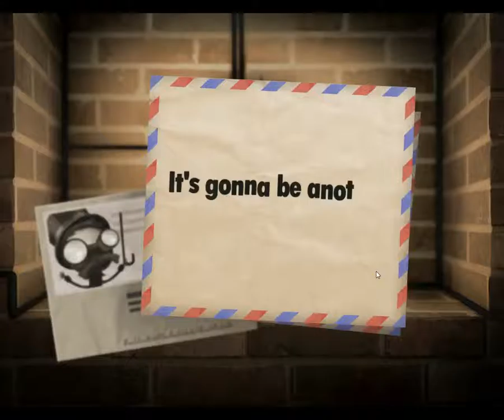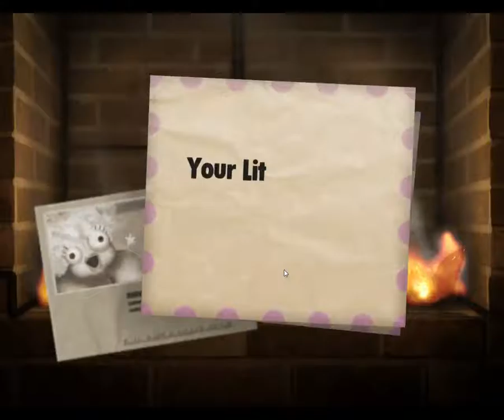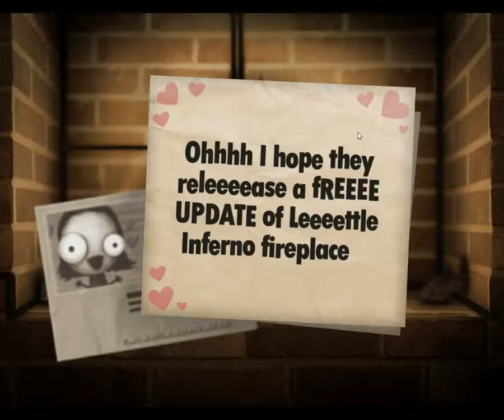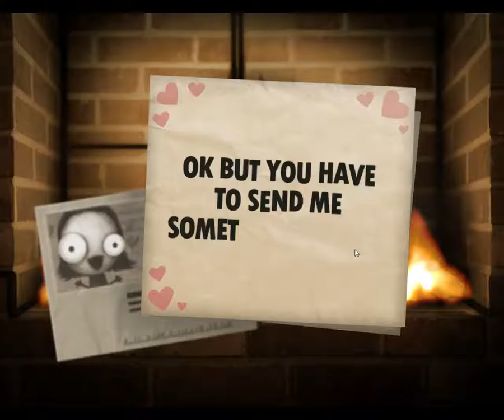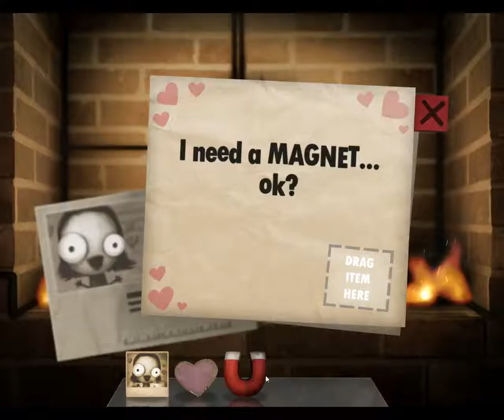Silverain Plays: Little Inferno Ep3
We buy our first new catalogue which is design around old toys and discover that Tomorrow Corporation's advertising is downright terrifying.